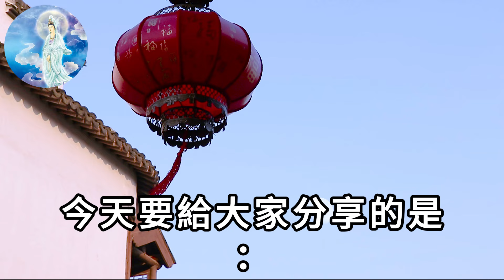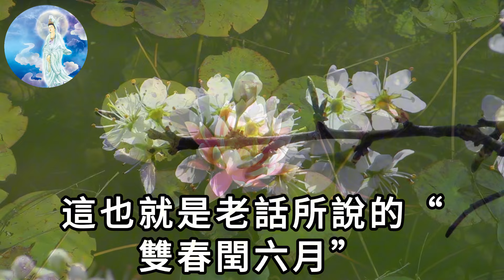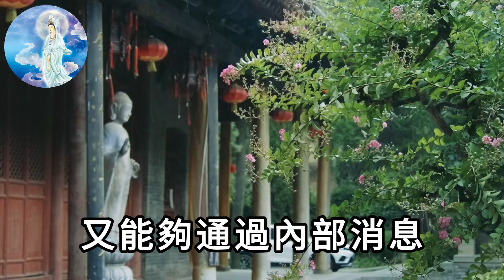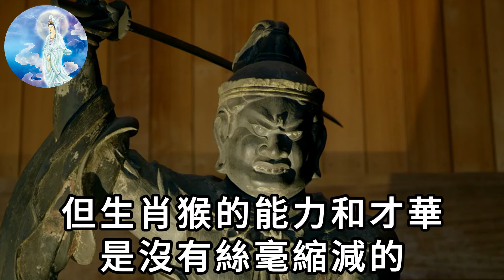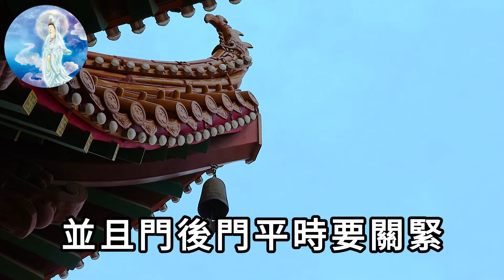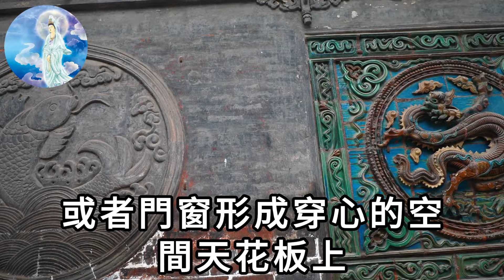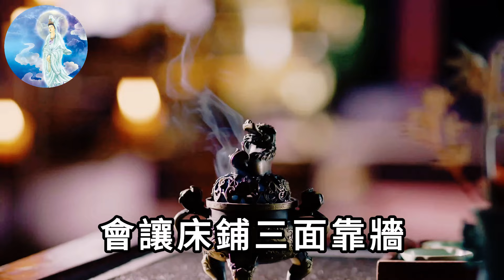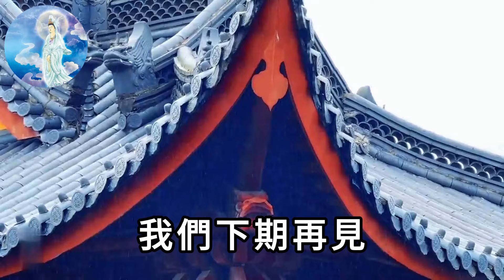2025年最有錢的4個生肖！意外之財不斷！錢財自己送上門！搖身一變有錢人！|一禪語